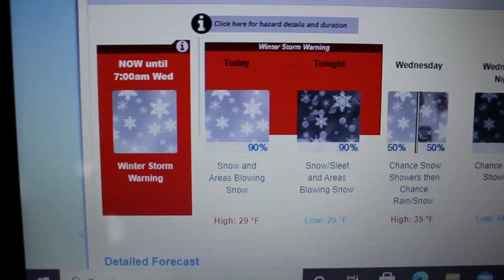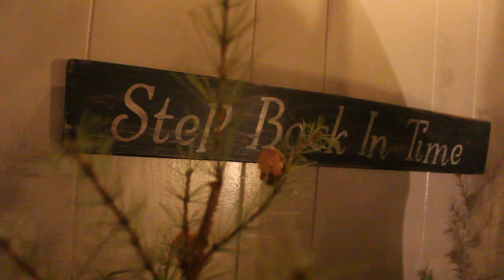Winter Snow Storm 2021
The snow is falling, the wind is blowing, but the fire is warm inside. Come join my husband and I as we make a hearty beef stew, with sweet potato biscuits on our wood cook stove, and enjoy our evening by a warm fire.

Filming Equipment:
Camera/lens ~ Cannon EOS Rebel T5